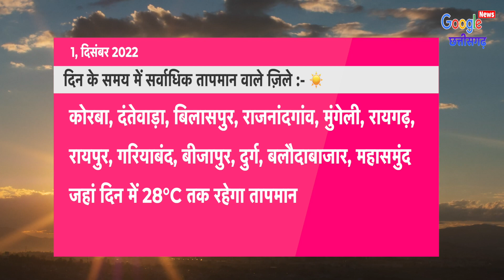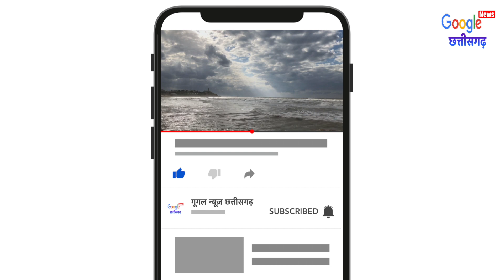1 December 2022 छत्तीसगढ़ का मौसम आज का मौसम मौसम की जानकारी Mausam Aaj ka Cg Mausam Vibhag Raipur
1 December 2022 छत्तीसगढ़ का मौसम आज का मौसम मौसम की जानकारी Mausam Aaj ka Cg Mausam Vibhag Raipur
1- Cg Mausam
2- Chhattisgarh ka mausam
3- mausam vibhag Raipur
4- Chhattisgarh  mosam
5- Chhattisgarh Weather
6- Chhattisgarh ka mausam
7- Chhattisgarh weather report
8- mausam ki jankari Chhattisgarh
9- mausam ki khabar
10- Mausam Ki taja jankari
11- Mosam ki Jankari
12- mausam vibhag
13- mosam ka haal
14- mosam vibhag
15- mausam ki jankari
16- aaj ka mausam
17- weather forecast
18- weather report
19- weather today
20- weather forecast india
21- rain weather
22- aaj ke mausam ki jankari
23- mausam vibhag Raipur
24- छत्तीसगढ़ का मौसम
25- मौसम की जानकारी छत्तीसगढ़ 2022
26- आज का मौसम कैसा रहेगा 2022
27- आज के मौसम का हाल
28- मौसम समाचार
29- कल का मौसम कैसा रहेगा
30- आज के मौसम की जानकारी
31- आज रात का मौसम कैसा रहेगा
32- कल का मौसम कैसा रहेगा
33- आज का हाल बताइए
34- कल के मौसम का मिजाज
35- आज के मौसम की जानकारी,
36- आज के मौसम समाचार
37- आज का मौसम कैसा रहेगा
38- मौसम विभाग
39- मौसम की जानकारी
40- मौसम का हाल
41- कल के मौसम का हाल
42- कल का मौसम कैसा रहेगा
43- aaj ka mausam
44- barish kab hogi
45- pani Giregi